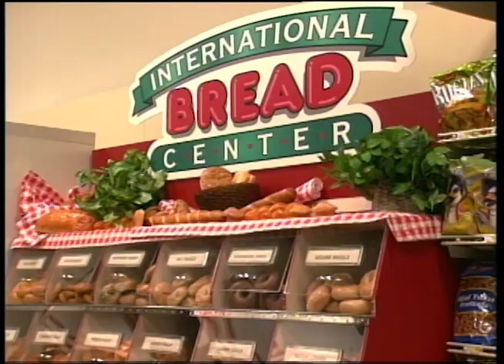A Suspenseful Big Sweep | Supermarket Sweep 2000 | David Ruprecht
An un-BEELEE-vable game!